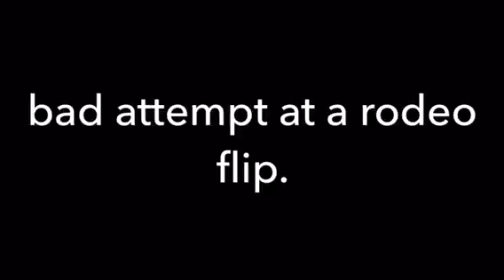Flips on the trampoline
Shake off some of the rust on this old trampoline thing